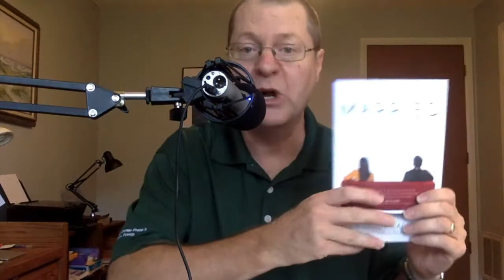Married But Lonely | Dr David Clarke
You are married but unsatisfied. You love each other. You're committed. But a lot is missing. You're not close. You're not intimate. And it looks like you never will be.

The fact is many men are at least somewhat intimacy-challenged. Conversations tend toward the short, safe, and superficial, and finding out what is really going on inside can be a challenge. If this describes your relationship, there is hope!

Married But Lonely offers a proven strategy to help your husband learn how to open up, express his love daily in special ways, and connect to you emotionally and spiritually. Start today and discover the kind of vibrant, loving marriage you've always wanted.